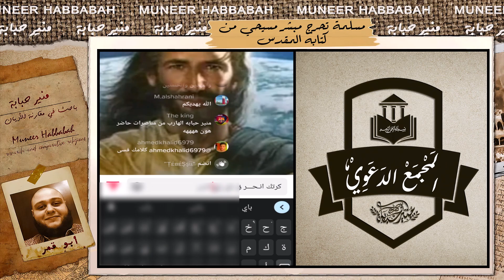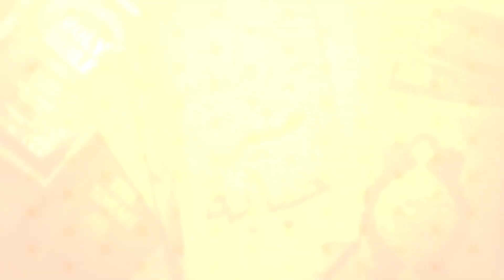مسلمة تحرج مبشر مسيحي من كتابه المقدس